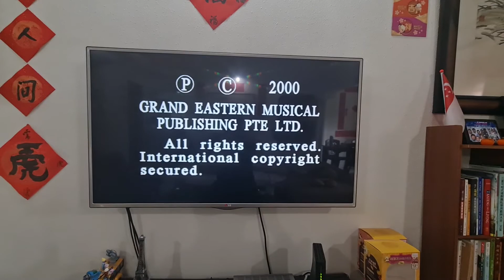Ming Heng Musical Publishing and Great Eastern Karaoke Logo with Copyright Screen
Credit to GRAND EASTERN KARAOKE - Official Channel